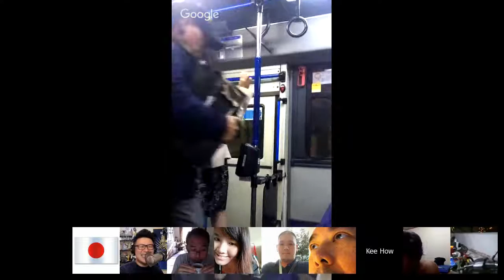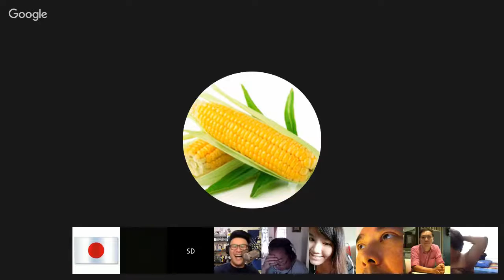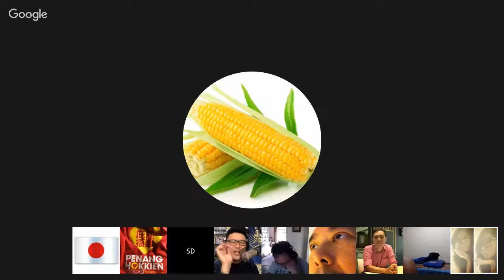PGHK #611 Tshù-Lāi e Kòo-Sū (茨內兮故事)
Guests: Eng Kok Tiong, A-Han, Tau Gee, Hau Tiaunn A-Long, Oo Bi, Moo Moo Gu, Lam Lam, Tit Tiak Ian Pit, Boo Moo Peh, Jit Pun Kiann, Tua Liap Thau.

This week we spilled the beans of family secrets. Just like how Saw Teong Hin told his family secrets in You Mean The World To Me 《海墘新路》.